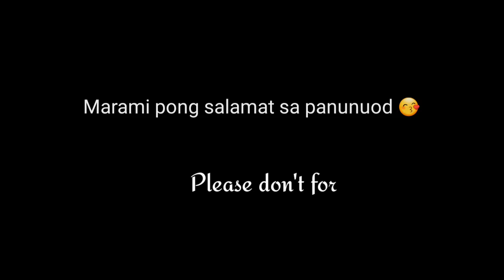BAGONG PEYBORIT KO NA LIP & CHEEK TINT♡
Laurent Cosmetics Organic Cheek and Lip Tint with Vitamin C and E. No bitter taste ❤ All natural ingredients Celebs are most of the buyers and users!

Am using  Honey dew & Sweet nothing 😉 try it and you will love it!! ❤️❤️❤️

Don't forget to stay in touch with me through